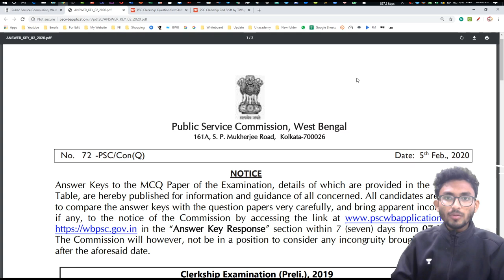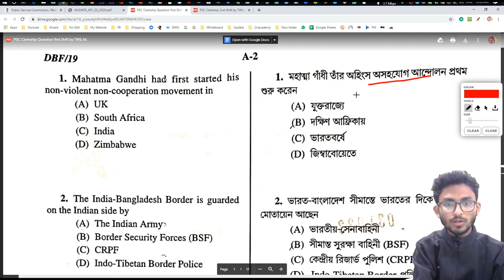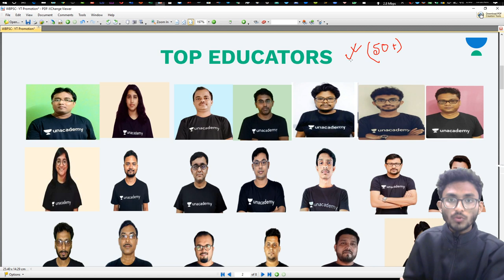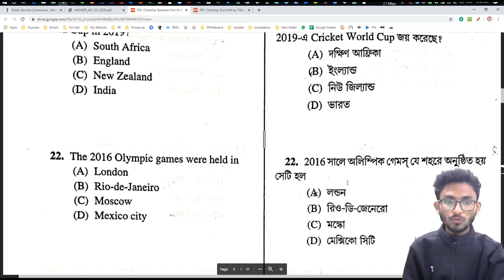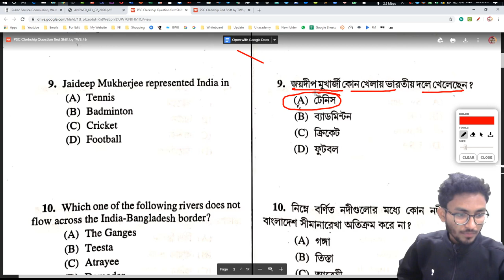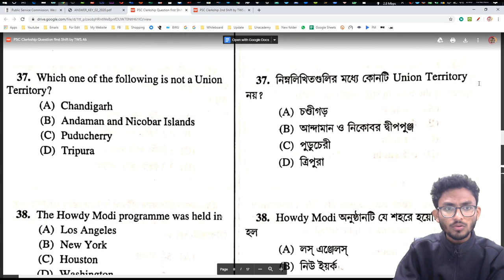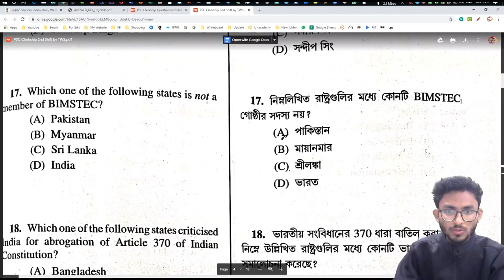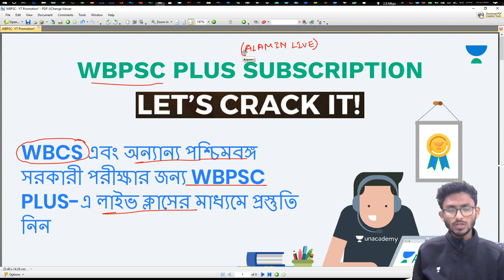🔥PSC Clerkship Official Answer Key | 🔥 100% অফিসিয়াল আপডেট | Alamin Rahaman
In this session Alamin Rahaman is going to discuss about PSC clerkship official answer key in details.

Unacademy Plus Subscription Benefits:
1. Learn from your favorite teacher
2. Dedicated DOUBT sessions
3. One Subscription, Unlimited Access
4. Real-time interaction with Teachers
5. You can ask doubts in the live class
6. Download the videos & watch offline